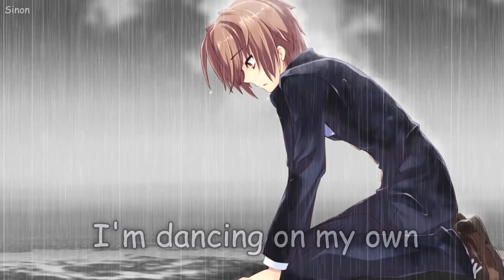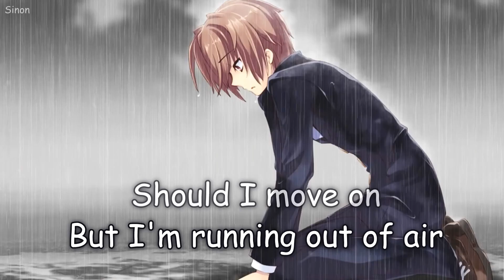Nightcore - Suffocate - (Lyrics)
▻ Suffocate describes the struggles of love and compares suffocating to how they feel about life at the moment

✪ Song: Suffocate
✪ Original Artist(s): Hayd

✪ Anime/Game/VN: ???

FOLLOW THE ILLUSTRATION ARTIST!
• Art by: ???

I'll be back, I'll be back
I wish I could stay, I wish I could stay
But I need some space and you're in the way

Can you see me? I'm dancing on my own
Can you hear me? I'm crying out for help
Is it ignorance or selfishness?
You said stay here but I'm running out of air
I hope you know, as I wait I suffocate

The air gets cold when you don't hold me
The sky turns grey, the sky turns grey
The flowers fade and blow away

Should I chase you down or should I keep waiting?
Should I move on or should I keep waiting?

(Should I chase you down) Can you see me?
(Or should I keep waiting?) I'm dancing on my own
(Should I move on) Can you hear me?
(Or should I keep waiting?) I'm crying out for help
(Should I chase you down) Is it ignorance or selfishness?
(Or should I keep waiting?) You said stay here but I'm running out of air
(Should I move on?) I hope you know, as I wait I suffocate